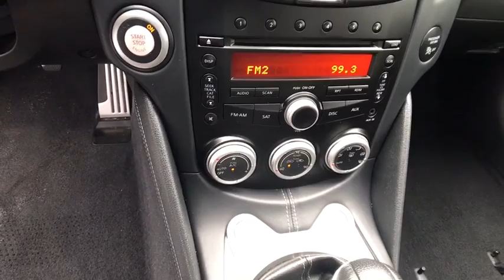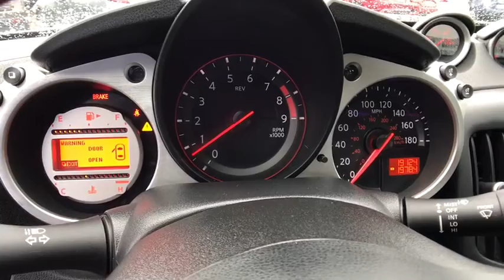2010 NISSAN 370Z Redding, Eureka, Red Bluff, Northern California, Sacramento, CA 127657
2010 NISSAN 370Z